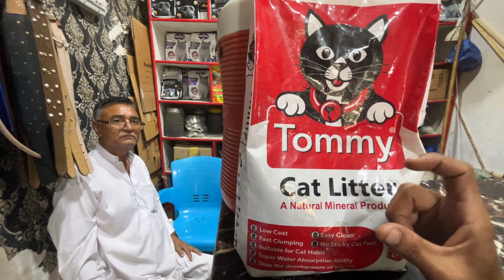Best accessories for your pets | Dog | Cat | AB Zoo